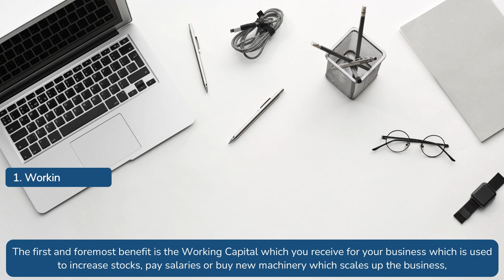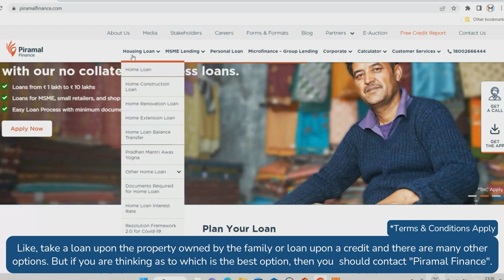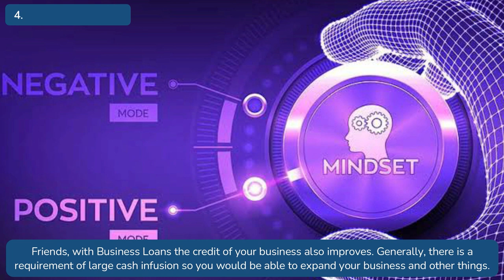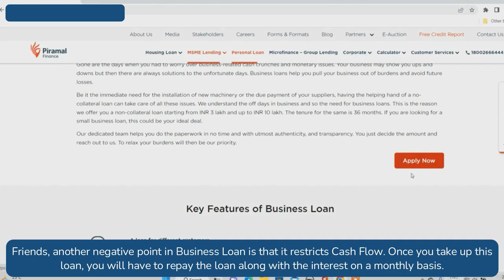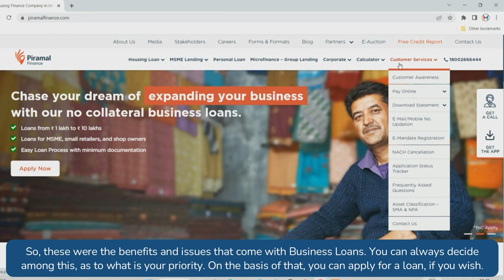Starting Your Dream Business: How to Secure a Loan | Piramal Finance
Are you considering taking a loan for your business but wondering if it's the right move for you? Watch this video to gain insights into the benefits and potential drawbacks of Business Loans. Making an informed decision is crucial, and we're here to help you understand your options.

At Piramal Finance, we're dedicated to supporting your business growth and success. Our Business Loans are designed to empower entrepreneurs and business owners. to explore more about our financial solutions.

Join us in the journey to grow your business and achieve your dreams. Let's make informed choices and take your business to new heights.